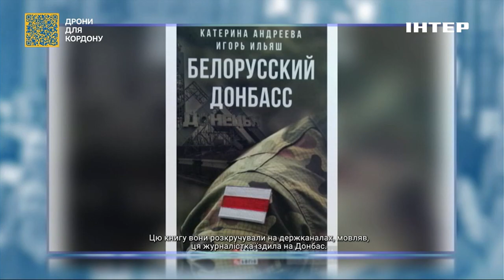Обличчя: Дар'я Чульцова про затримання в РБ, 2 роки колонії та журналістську діяльність в Польщі